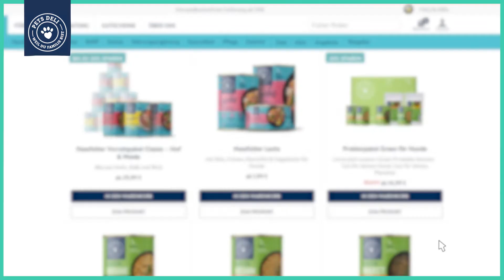Die Regelmäßige Lieferung von Pets Deli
Mit der Regelmäßigen Lieferung von Pets Deli hast du nicht nur immer Futter im Haus, du sparst auch noch 10% auf deine gesamte Bestellung.

- Jederzeit pausier- oder kündbar
- Lieferintervall selbst wählen
- Bestellung jederzeit anpassen